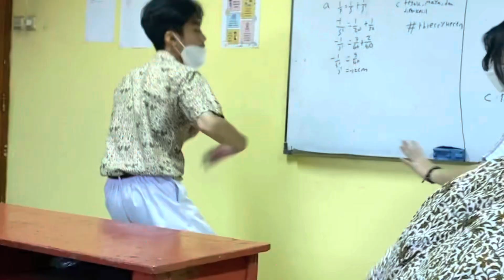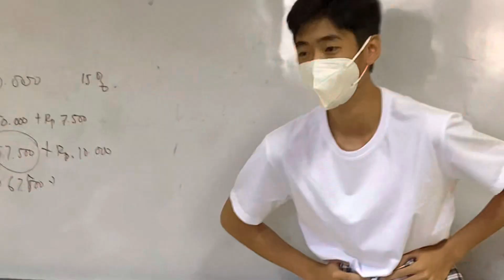Junior High School Grade 9, 2022-2023